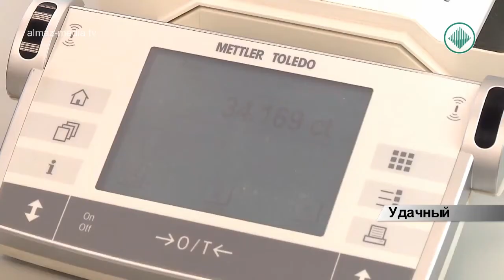Удачнинский ГОК выполнил план по извлечению алмазов